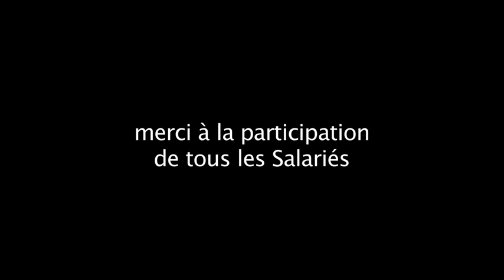Extinctions #4 - Chiffoleau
by : Alain Bernardini

Une production du Collectif La valise
pour edenroc.tv / 2012

Extinctions, vidéos de différentes longueurs de temps, dimensions variables, Nantes, 2011.

J'ai voulu déplacer l'idée de la désactivation des salarié-es (pause, mains dans les poches, bras croisés, perchés ou allongés sur leur objet de travail... etc) que je travaille en photographie depuis plusieurs années, aux espaces et  lieux de travail eux-mêmes.

Il ne s'agit pas de fermetures définitives d'entreprises, dépôt de bilan ou autres, mais de l'instant où l'espace de travail cesse l'activité de la journée. Départ des salarié-es de leur poste de travail, arrêt des machines, extinctions des lumières, fermeture des portes, des  rideaux de fer...

Je me suis posté devant les façades de différentes entreprises (imprimerie, entrepôt, garage, commerce, bureau) quelques minutes avant la fermeture et j'ai filmé en plan séquence, sans bouger, à une distance pas trop éloignée, de façon à cadrer l'ensemble du bâtiment, avec une caméra vidéo, en attendant l'extinction complète de l'entreprise. J'ai laissé la caméra tourner 1 à 3 minutes après l'inactivité, ou presque, de l'entreprise concernée.

Pascal Leroux et Boris Cochy, qui m'ont agréablement assisté, du collectif La Valise, ont filmé et photographié de leur côté, d'autres points de vues, plus en détail, en mouvement, à intégrer ou non au montage de mes plans séquences.

Ce projet c'est aussi de me demander, comme à l'intérieur du réfrigérateur, quand la lumière est certainement éteinte, ce que deviennent les objets, le temps, dans le noir. Qu'est-ce que l'activité silencieuse d'un endroit quand il est déconnecté de l'activité liée seulement au travail ? Qu'enregistre la caméra quand les murs, les outils, les lampes n'existent que pour eux-mêmes, sans fonction ?

Alain Bernardini, 2012.